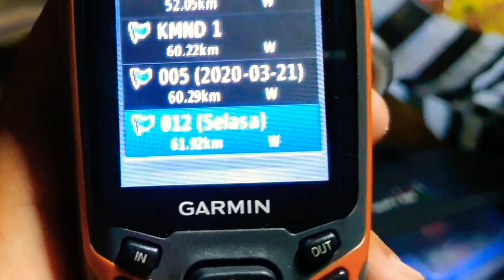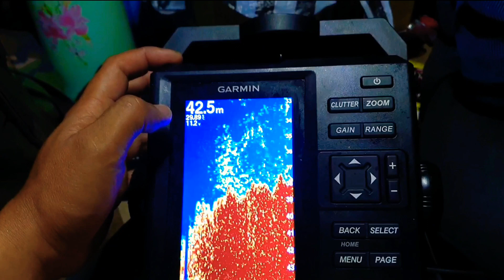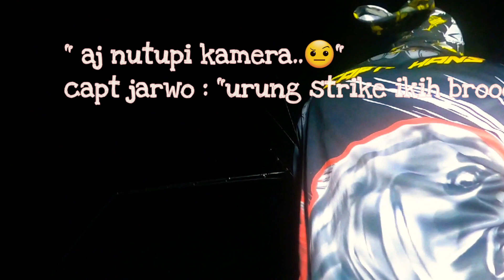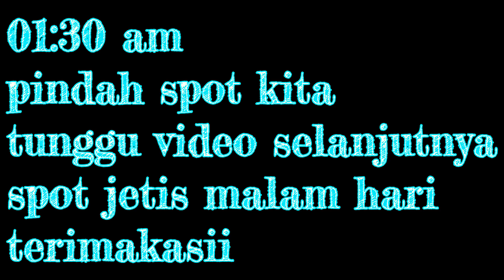Tampilan ikan pada fish finder garmin 350plus tranduser gt20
"Trip malam jetis"
Bersama capt jarwo pitra antonio & mbah surrr dengan kantong merahnya kita
Mencoba spot karang yg masih asri
Pda siang hari trdapat ikan2 karang sperti krapu,kakap merah,lip sweet emperor dll
Dan mncoba untuk memancing dimalam hari menggunakan metal jig gid
Dengan bantuan gps64s dan fish finder 350plus tranduser gt20,

contact person📍
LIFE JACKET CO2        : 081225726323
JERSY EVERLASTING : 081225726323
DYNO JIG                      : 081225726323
ATAU DATANG LANGSUNG KE TOKO PANCING CILACAP " AURA PANCING CILACAP " GOOGLE MAP🌍

Video lengkungan joran yang sangat extream drag full dengan pe 4 leader 60lb ikan dipaksa naik kepermukaan tanpa ampun saksikan keseruannya

Video accident kejadian yang menegangkan saat mata pancing tertancap ditangan karna melepas mata pancing dari ikan yg baru saja landed